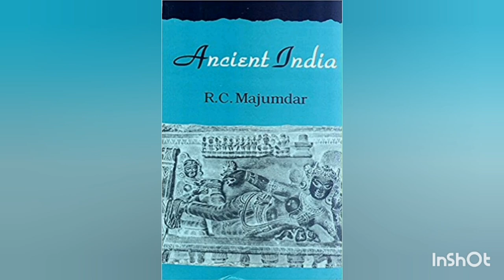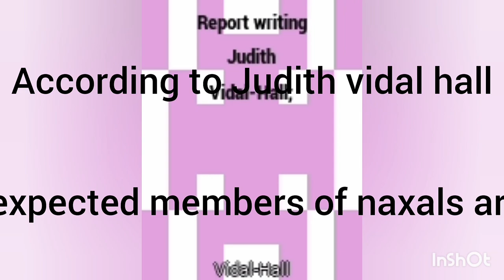History of naxalism.. NAXALBARI..Charu Majumdar,Kanu Sanyal